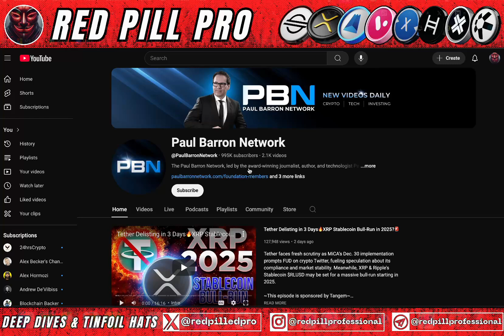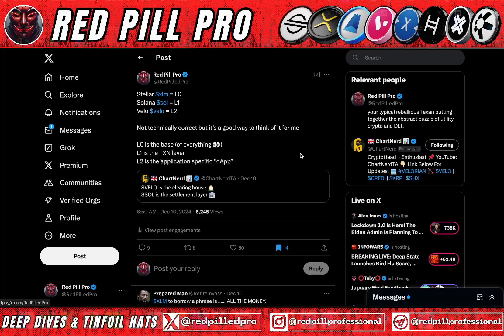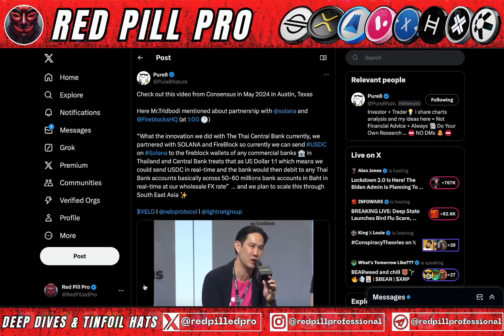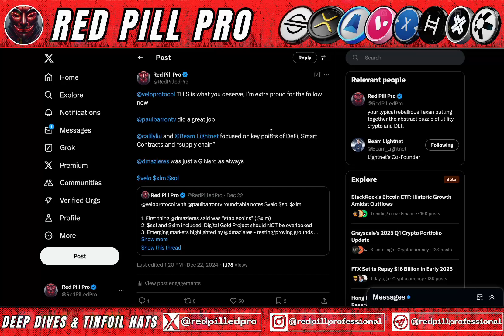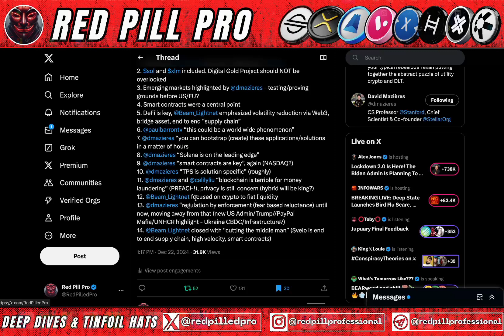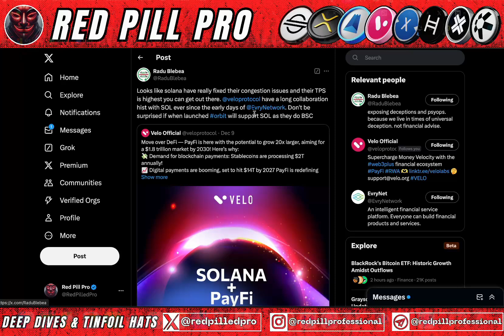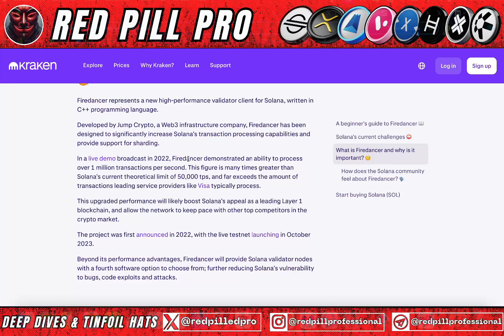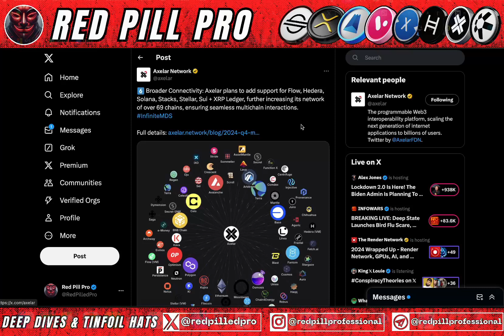VELO: STELLAR & SOLANA for BANKS (XLM/SOL/XRP/AXL)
VELO: SOLANA AND STELLAR BUILDING BRIDGES (XLM/SOL/XRP/AXL) 🌉💡

In this video, we explore how Velo, Solana (SOL), and Stellar (XLM) are collaborating to build bridges that could revolutionize blockchain interoperability. With the rise of Axelar (AXL) and the ongoing push for seamless connectivity between networks, this initiative has the potential to redefine how assets and data flow across chains, including connections to Ripple’s XRP. 🚀🌍

Key highlights:

🔹 Velo’s Role in Blockchain Bridges: Velo is emerging as a key player, leveraging its fast and scalable payment protocol to facilitate cross-chain value transfers. Velo’s connections to both Stellar and Solana position it as a critical intermediary in building bridges across ecosystems.
🔹 Solana and Stellar Collaboration: Discover how Solana’s high-speed blockchain and Stellar’s low-cost, compliance-ready network complement each other. Together, they aim to connect DeFi ecosystems with real-world assets (RWA) and payment solutions, creating a unified financial infrastructure.
🔹 Axelar’s Role in Interoperability: Axelar’s focus on universal blockchain communication makes it an essential piece of this puzzle, enabling Solana, Stellar, and even Ripple (XRP) to interoperate seamlessly.
🔹 The Future of Blockchain Bridges: With Solana’s speed, Stellar’s reliability, and Axelar’s interoperability, we’re witnessing the creation of a multi-chain ecosystem where assets, stablecoins, and real-world applications can move freely and securely.

Could this collaboration mark the beginning of a truly interconnected blockchain ecosystem? With Velo leading the charge, Solana and Stellar bridging gaps, and Axelar enabling interoperability, the future of cross-chain finance is closer than ever!